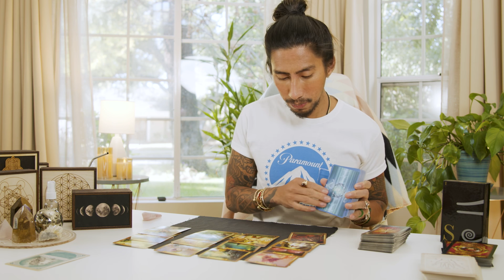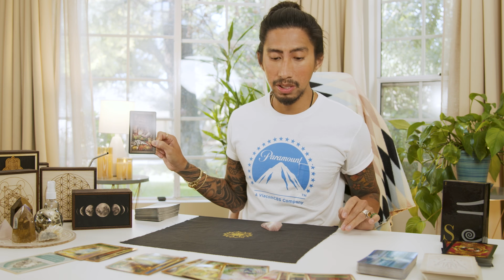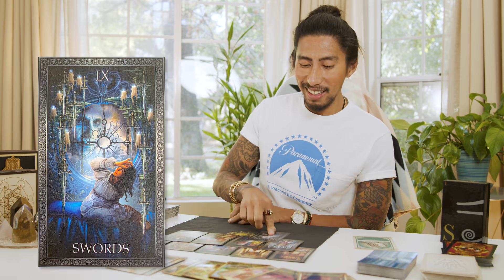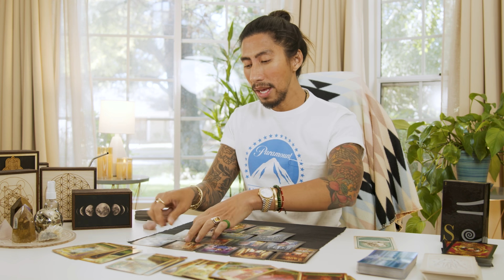AQUARIUS | NO ONE IS GOING ANYWHERE | APRIL 1-15 2021 BI-WEELKY TAROT READING